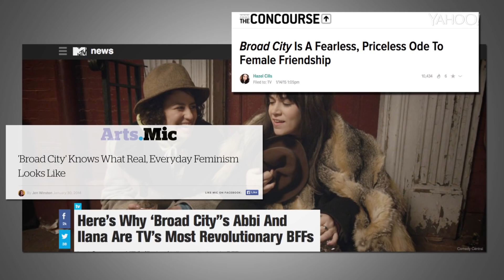The queens (kweens) of 'Broad City': Abbi Jacobson and Ilana Glazer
The tale of 20-somethings living in New York City gets really real in Comedy Central’s hit TV show Broad City. Co-creators Abbi Jacobson and Ilana Glazer play exaggerated versions of themselves, navigating the waters of the often unglamorous early years of adulthood.